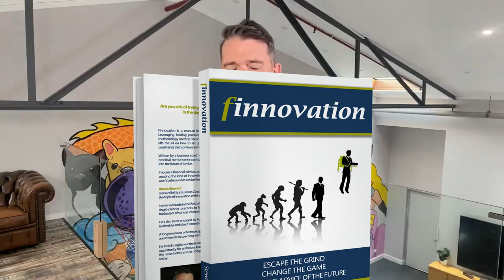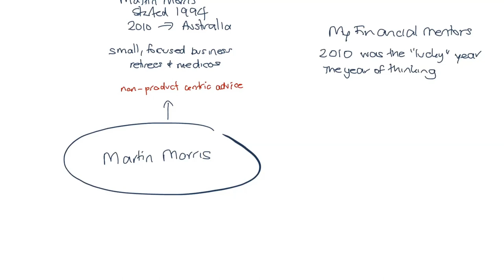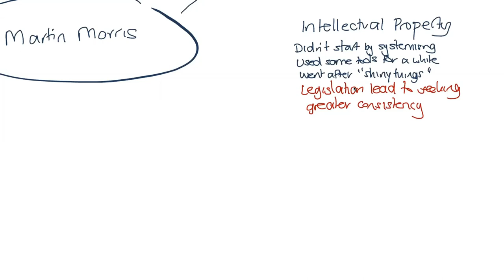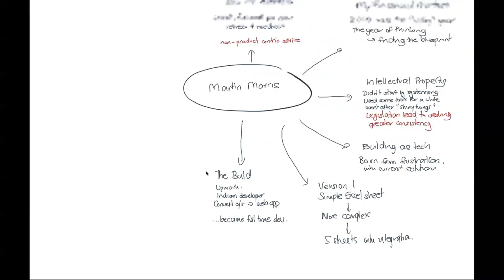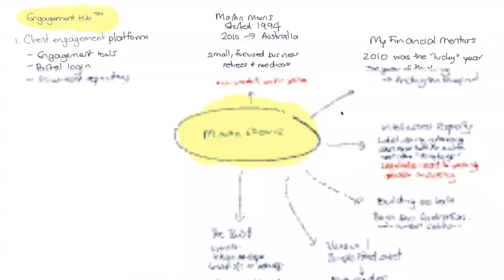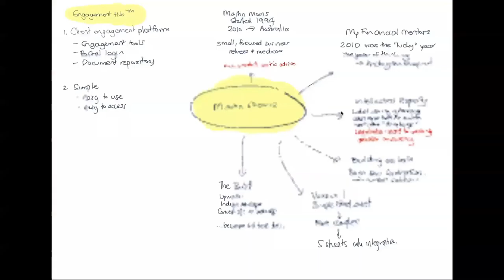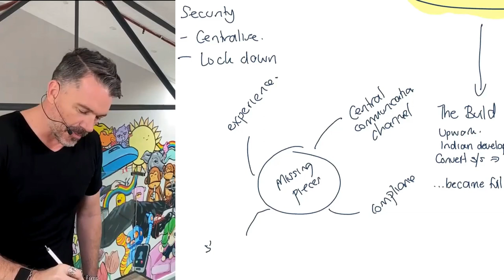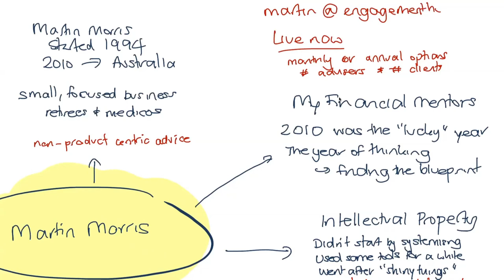Build a secure and engaging client portal w/Martin Morris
Stories of advisers who "scratched their own itch" and ended up building tech solutions that offer something for other businesses too always interest me, which is why I wanted to sit down and explore Martin Morris's.

Being an adviser and founder of My Financial Mentors is just one hat Martin has chosen to wear. More recently, he's taken a tool that was once part of his own advice process and turned it into a "hub" solution for advisers wanting to centralise multiple engagement functions in one, secure portal - called Engagement Hub - as well as finding himself in demand in the coaching space for advisers in South Africa wanting to adopt more of the methodology behind it.

For all the output at the end of it, it's the journey behind it that I think has all sorts of lessons to impart about how advice firms

- can build their own tech,
- believing in your own methodology and
- all the many inputs and insights along the way that have led to the solution.

If you're looking for a bit of end-of-year inspiration about what's possible when it comes to creating your own tools and tech solutions, join myself and Martin for this one.

Join our list and get the latest best practice insights in your inbox every fortnight